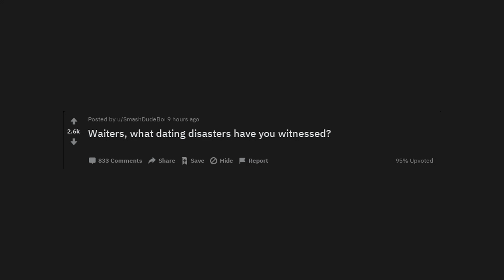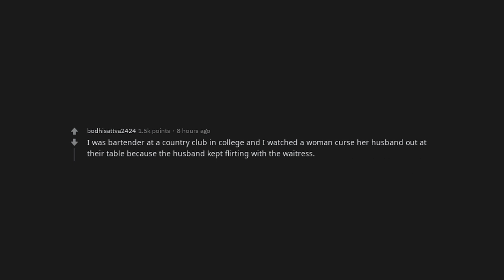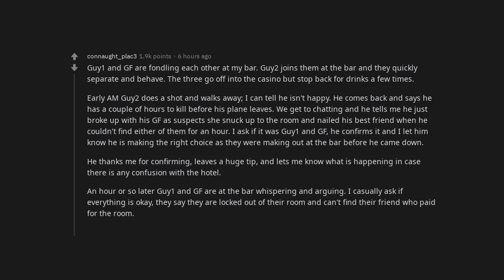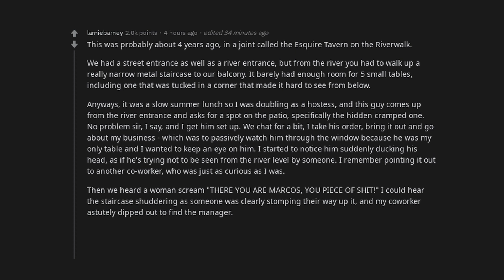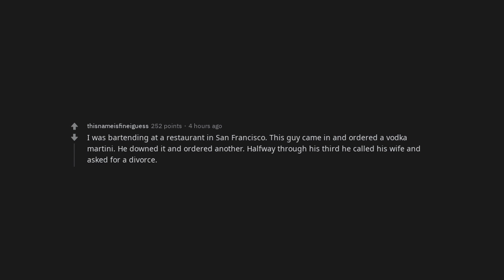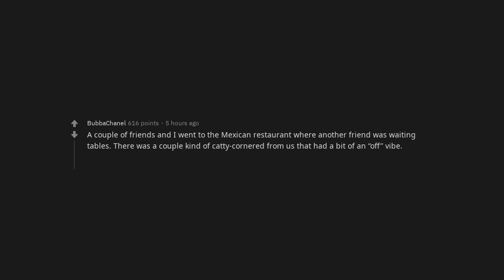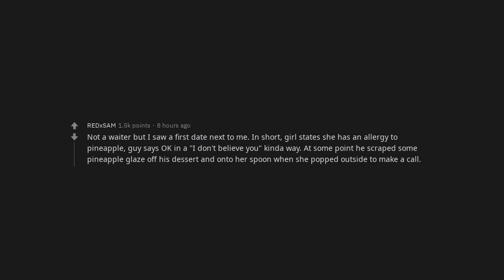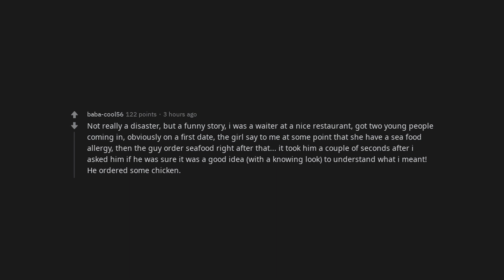Waiters, what dating disasters have you witnessed? | /r/AskReddit